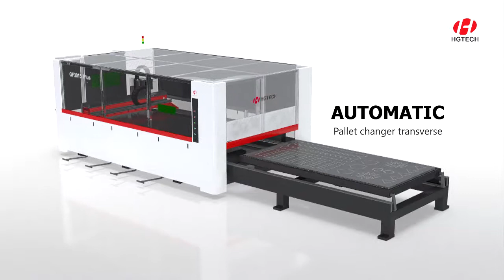Economical Fiber Laser Cutting Machine from HGTECH Farley Laserlab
New Economical Fiber Laser Cutting Machine from HGTECH Farley Laserlab was released.